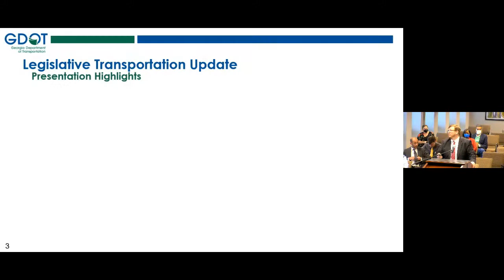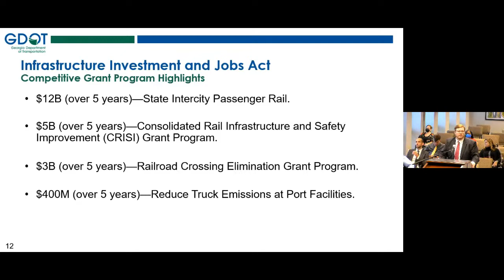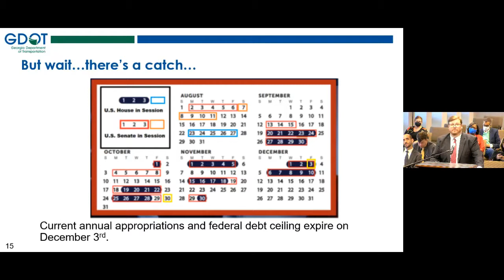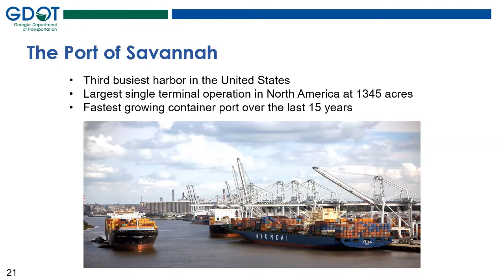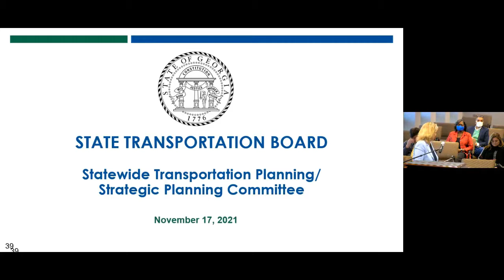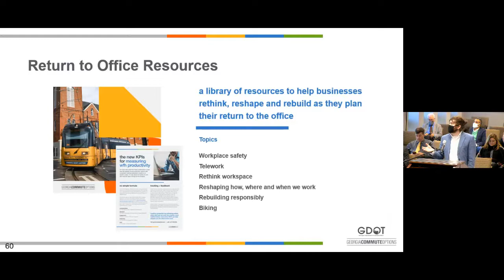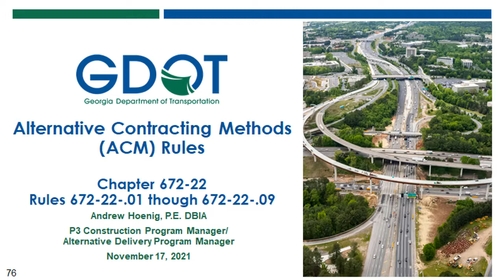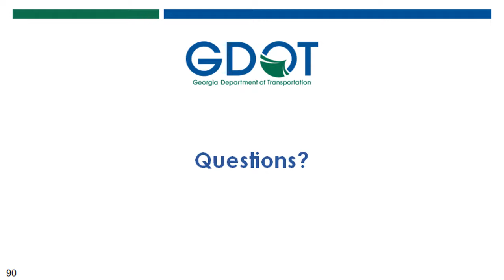November 2021 Board Committee Meeting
The State Transporation Board held its monthly set of committee meetings on November 17, 2021.